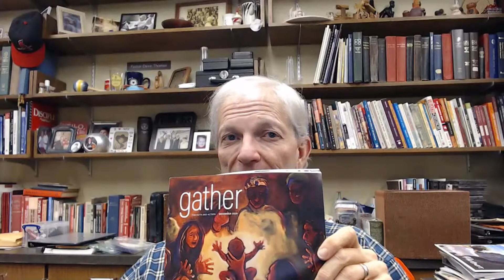WELCA Bible Study Guide December 2020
This is a guide to the Bible text covered in the December edition of "Gather" magazine, by Women of the Evangelical Lutheran Church in America - Luke 1:26-45. Pastor Dave invites any and all to study this passage with him. Welcome all.